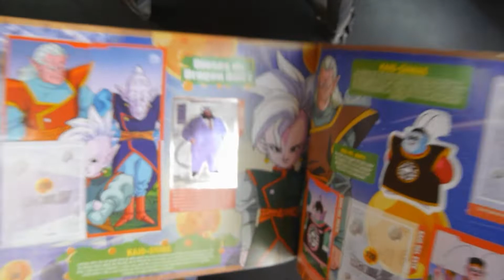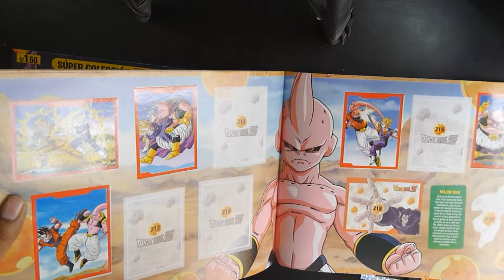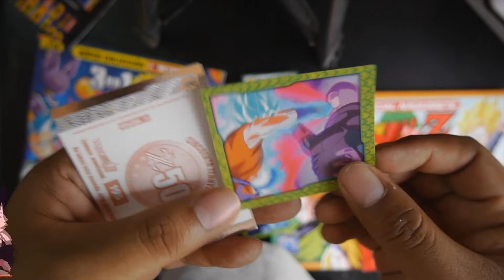DRAGON BALL Z VS DRAGON BALL SUPER - BATALLA DE CARDS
este versus es brutal